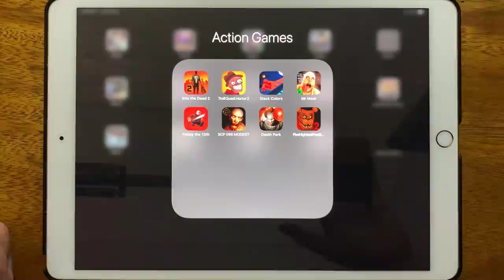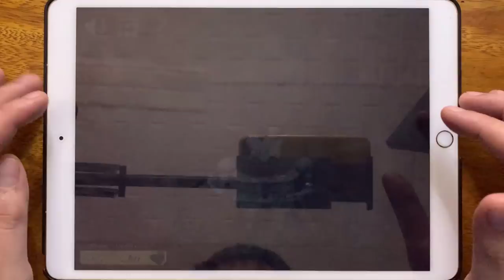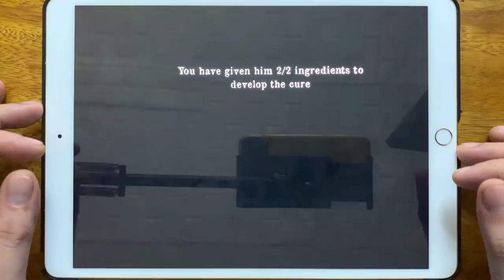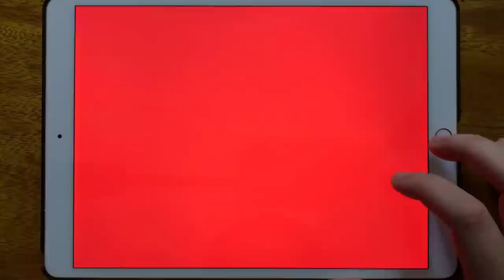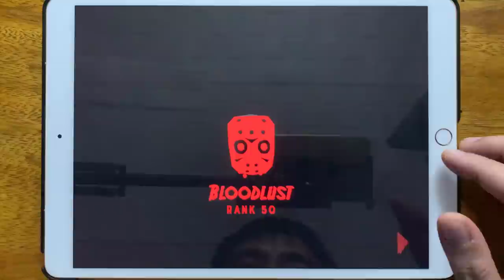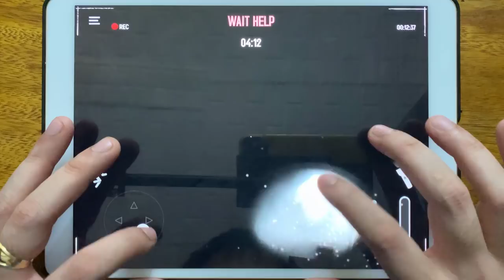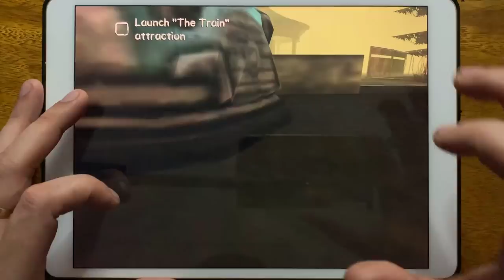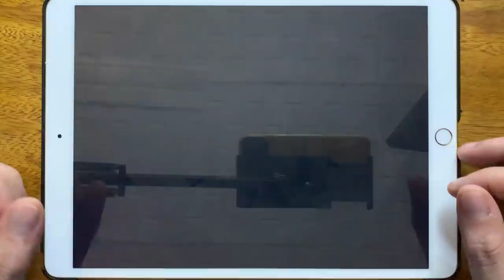Into the Dead 2, Troll Quest Horror 2, Stack Colors, Mr meat, Friday the 13th, SCP 096 Modest...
Into the Dead 2, Troll Quest Horror 2, Stack Colors, Mr meat, Friday the 13th, SCP 096 Modest, Death Park, Five Nights at Freddys 2